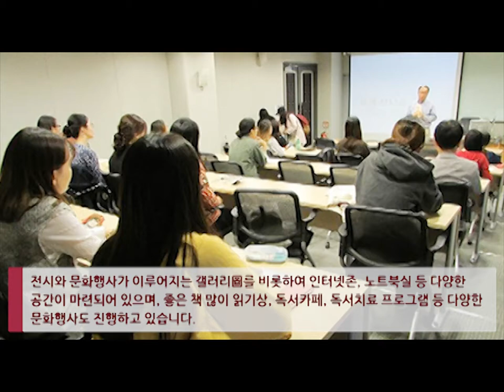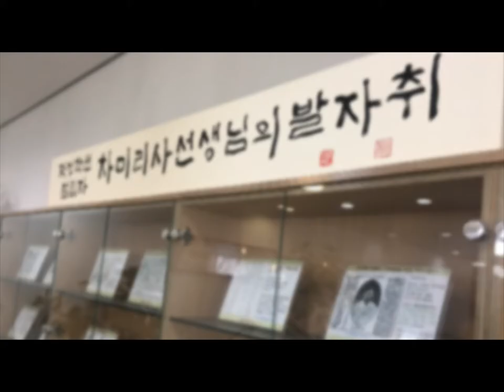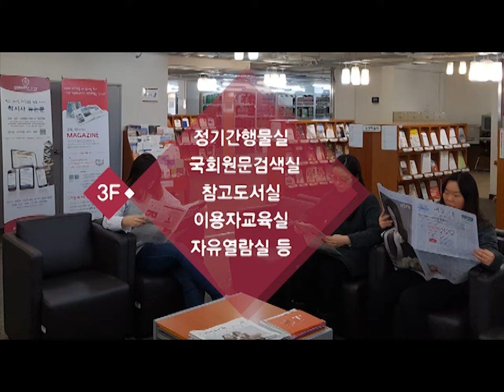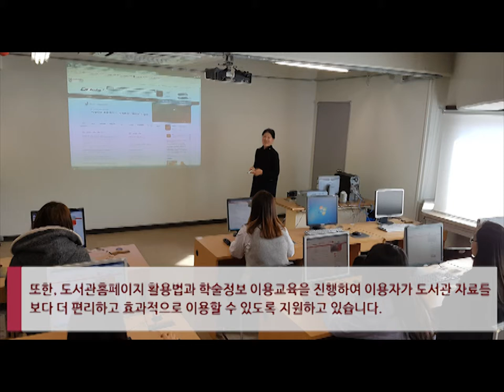덕성여자대학교도서관 - 한 눈에 보는 덕성여대 도서관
덕성여자대학교 도서관  시설 및 자료실 안내...